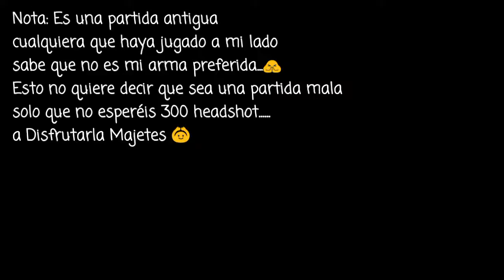The Last of Us™ Multiplayer una de sniper HD